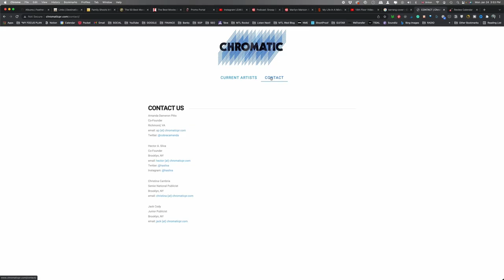How to get a PHOTO PASS for CONCERTS & photograph your favourite bands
How do you get that elusive photo pass that allows you to photograph your favourite band in concert? Well, it's not easy, but it can be done.

In this video, I talk about the different ways in which you can find a way to get a photo pass and photograph concerts in your area.

If you’re a music lover and also a photographer, becoming a concert photographer seems like a natural next step. But, unlike other kinds of photography, shooting music shows has a literal barrier to entry; you have to actually gain access to the event. You not only have to have all of the equipment, but you also have to know how to get a photo pass for concerts you’d like to attend and shoot.

Fortunately, it’s not really that difficult to make friends with bookers and music reps and work your way into the pit.

Be credible. There are basically two ways to shoot music shows: You’re either a freelancer who sometimes shoots for media outlets, or you’re a staff photographer who already works for an outlet and part of that work is concert photography. But either way, your personal credibility matters.

If you’re a freelancer, you probably need to be working for a specific outlet to get credentials (bookers and bands want to make sure the photos will have an audience), which means you need to have an attractive, professional-looking website with previous music-specific experience on it. If you’re a staff photographer already, it’s kind of the same deal — you need to have shot some music before. Don’t try to apply for credentials if you’re usually a sports or lifestyle photographer who just wants to see the band — do some music photography on the side until you’re comfortable and adept.  In both of these cases, building your chops means, yes, probably paying to get into some smaller, local concerts and shooting them to build up your portfolio.

If you don’t provide the venue or reps with any way to know your physical space there is going to be worth it, it’s unlikely you’ll get a photo pass. They’re essentially bartering for the price of a ticket, so they’re going to want to know it’s worth it.

Land the photos. Assuming you are not a staff photographer, you’ll need to find an outlet for your photos. You can do this by emailing editors of blogs and websites and news stations in your area and letting them know that the show is coming up (give at least a month’s notice — editors are busy!) and that you’d like to shoot it. It may seem weird to do this before you’ve got the green light on the pass itself, but the fact is that the venue or band is way more likely to give you the pass if you already have an outlet on board; it’s kind of a chicken/egg scenario. So reach out to a website that you know covers music events and let them know you want to shoot the concert. Then, if they agree to either buy the photos from you, or ask to publish them in exchange for a byline but no money (this is kind of controversial, but if you’re new to photography or just really want to see the concert for free, doing some volunteer work is probably a reality), you can move on to asking for the pass itself.

This step is also where the research aspect comes in — which websites and blogs usually run concert photos? Does it look like they’ve had good luck getting into concerts before? Unless you’re pretty well-known, you’ll likely be looking for local music websites, that may not have the resources to pay you, but can definitely help you get in the door.

Ask nicely. Just like your mama taught you, asking politely is the best way to get anything done. Contact the club, the organizing body, or the bands’ management and just ask nicely. Let them know where the images will be displayed (you’ve already got a publication dialled in, so let them know that — and, for good measure, let them know what your personal audience looks like, too), and what else you may have shot. Keep the email simple and direct — tell them you’re looking for a photo pass and ask what they can do for you. They may let you into the pit. They may only let you in and you’ll be forced to get familiar with your zoom. They may give you access to the wings. It really depends on the venue. But being polite is by far the best tactic, regardless of the size.

If you don’t get credentialed, don’t take it personally — some places only hire one to two very trusted photographers to cover all of their shows, and a lot of bands just travel with one person who does most of their coverage. In the meantime, take your camera with you to every show you go to (though be aware — some might not take too kindly to you shooting on your own, so, again, be polite), build your resume, and keep asking nicely.